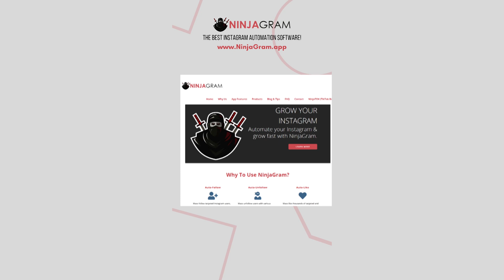Shoreline Mafia Type Beat, Ohgeesy Type Beat, Fenix Flexin Type Beat 2024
| 📈 Grow & Automate your 📸 Instagram!
 | 📈 Grow & Automate your 📸 TikTok!

Lastly, be sure to donate to our platform as we take a lot of personal time out of the day to get these great beats together for your enjoyment.

You will find the everything about a producer, league, league producer, producer league beats, Streaming Beats, Beats Radio, free type beat, type beat radio.